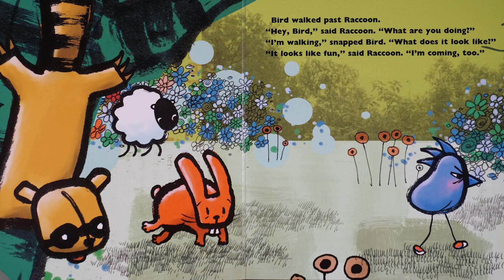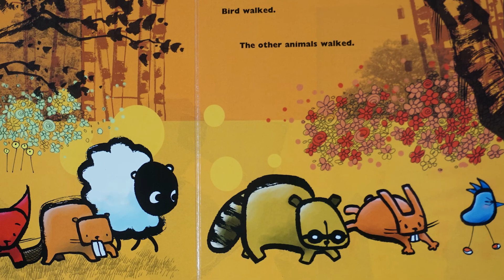Grumpy Bird by Jeremy Tankard [ASL]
Hints from Hannah, Rosen Family Preschool Teacher:

Sam tells the story of “Grumpy Bird” by Jeremy Tankard in rich ASL. Notice the specific classifiers (handshapes) he uses for each character, the bird and his friends: sheep, rabbit, raccoon, beaver and fox. He describes each animal by its appearance and walk. You can practice imitating each character description with your child.

Also watch how the storyteller’s facial expression shows each character’s emotion and how it shifts throughout the story. Connecting with facial expression is critical in building children’s social emotional skills. You and your child can try to identify what emotion connects with the facial expression the storyteller is using.

The bird’s responses change towards the ending of the story. The storyteller’s facial expression lightens up and we can see that with time and support, the bird brightens up. Perhaps you can relate to this with your child, practicing facial expressions and body language in a mirror together, and labeling the different emotions.

Sometimes we need time to cool off, sometimes we need friends or families to be present, and with that support we feel better. Different situations require different strategies and solutions. Practice responding to stress when your child is calm, during shared story times and play activities. These become tools you can use later, when stress flares up. Addressing social emotion learning (SEL) through play is a wise investment of parent and teacher time.